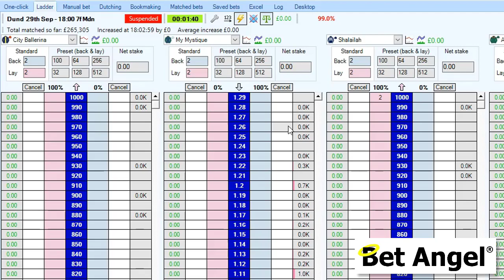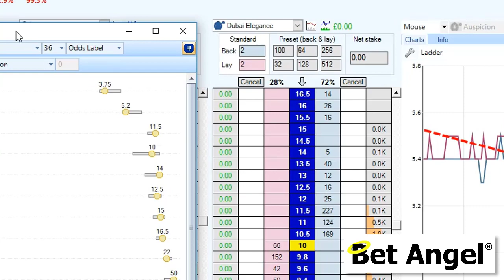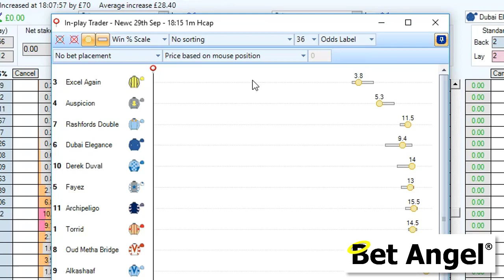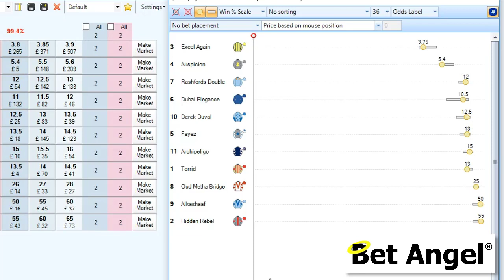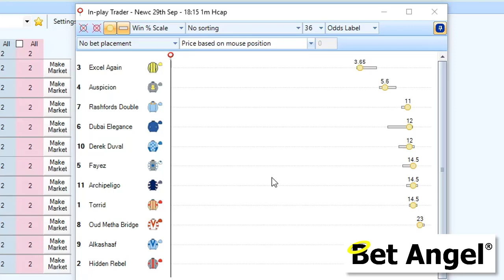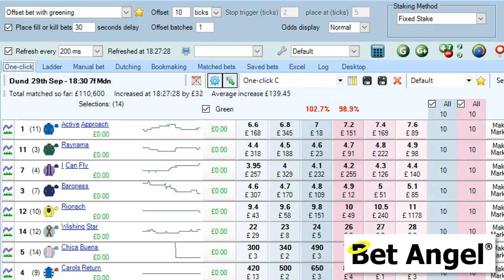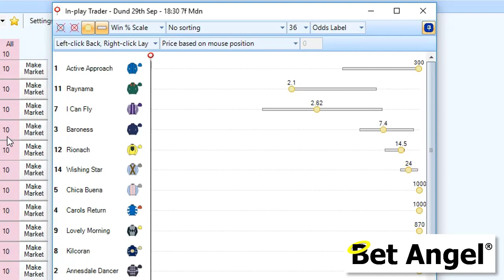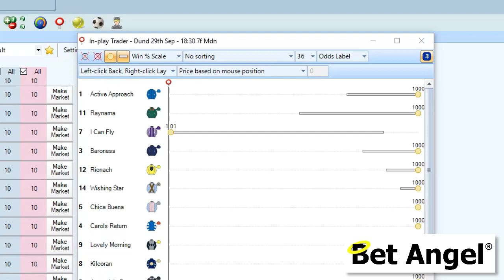Betfair trading in-running - Bet Angel - Inplay trader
You may, or may not, be familiar with the in-play trader interface.  But there are a number of hidden aspects to it.

From just assessing a market to actually trading it, you can use the inplay trader in a number of ways.

What I've aimed to do in this video is give you an overview of what it does, how to find it and some things that it reveals that you may not be aware of.

You can also combine it with the one-click screen and semi-automated functions to really get the most out of this useful tool.

I do a basic trade using it here for demonstration purposes, but it's best to select a runner, a market and a strategy rather than just doing stuff ad-hoc. betfair trading